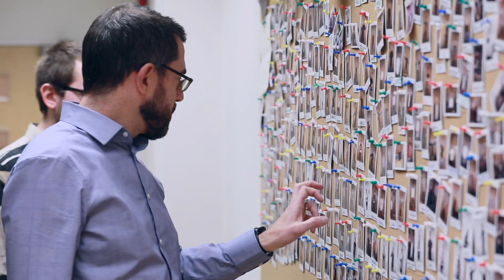Sparta Global and Three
Learn how Sparta Global consultants add value to Three's IT programmes.

Are you interested in accelerating your career within the tech sector? Join Us! To become a Spartan Consultant, you’ll need to successfully complete an intensive training programme focussed on developing both your technical ability and your interpersonal effectiveness. Our Bootcamp style training takes place at our Sparta Global Academies based in London - Richmond, Leeds, and Birmingham.

You’ll build up contemporary and highly relevant skills within your chosen area of technical or business-related course; from BA and PMO, to Software Development, Test and DevOps.

After building up skills through classroom training, projects and practical learning, you’ll work as a Sparta Global consultant with one of our exciting clients; crafting real solutions for real problems and bringing fresh ways of thinking to our clients